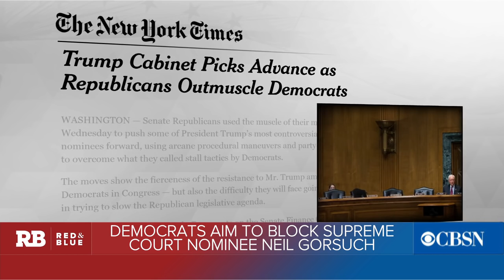Republicans and Democrats clash over confirmations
Two Republicans have said they will not vote for Betsy DeVos, President Trump's nominee for Secretary of Education. Democrats, meanwhile, are preparing to fight the President's Supreme Court pick as well. Leslie Sanchez, CBSN political contributor and Republican strategist, and Nomiki Konst, CBSN political contributor and Democratic strategist, join CBSN to discuss the conflicts.